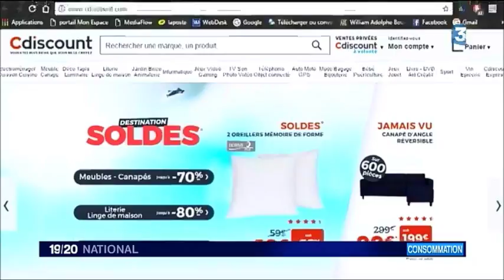Fausses promos du net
Problème mathématique :
Quel est le pourcentage réel de réduction ?